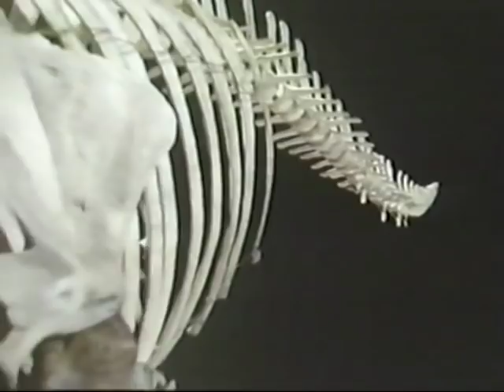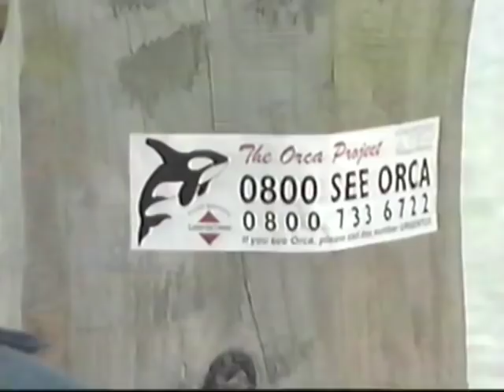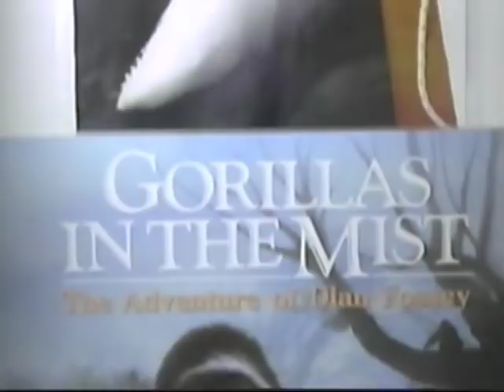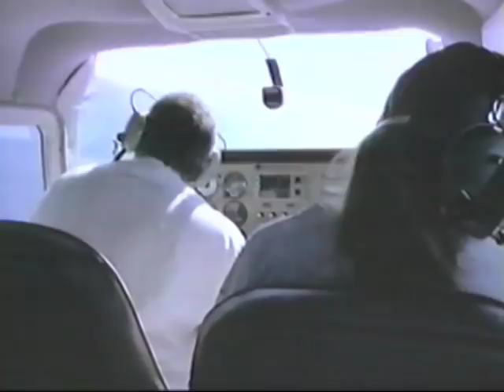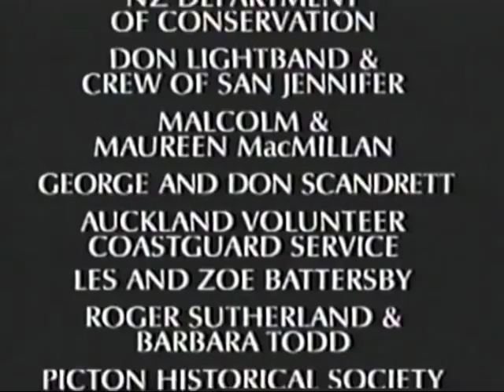ORCAS, Asesinas o Victimas - Discovery Channel 1997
Las orcas no son ballenas. En realidad son delfines, Observe este estudio de cinco años de duración sobre la población de orcas en Nueva Zelanda, la cual oscila entre 250 y 300 criaturas. Este hermoso documental investiga por qué se autoabandonan sobre las playas, sus lazos familiares, migración, hábitos y comida preferida. El espectador aprenderá a identificar a los animales por sus marcas personales.

Con tu donación me apoyarías mucho a seguir con este trabajo, conseguir más equipo y sobre todo más documentales como éste para subir al canal. Ya que Youtube no me permite monetizar.